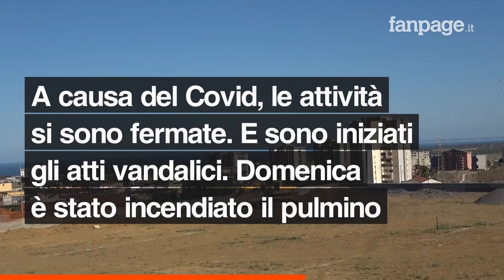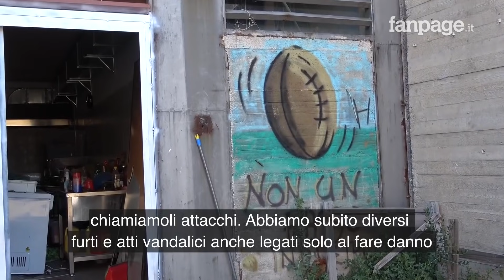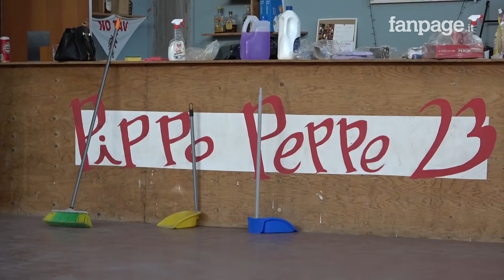Attentato incendiario alla squadra di rugby che toglie i ragazzi dalla strada: "Facciamo paura"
La notte del 15 maggio, il pulmino con il quale i giocatori dei Briganti rugby andavano a fare le trasferte più brevi è stato distrutto dal fuoco di un incendio. L'ennesimo atto vandalico in una storia cominciata il 25 aprile 2012, con l'occupazione del Campo San Teodoro di Librino, il quartiere satellite alla periferia Sud di Catania.

"Quando sei piccolo non capisci davvero quello che fanno i Briganti - spiega Mirko Saraceno, 24enne presidente dell'associazione sportiva - . Te ne accorgi quando cresci". Online c'è una raccolta fondi per aiutare la squadra a ripartire dopo quest'ultimo placcaggio scorretto.